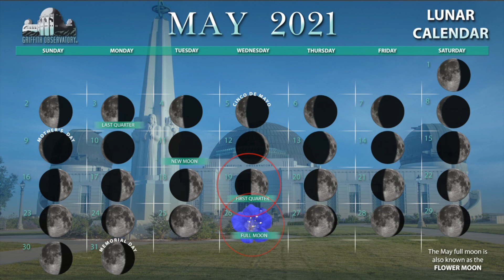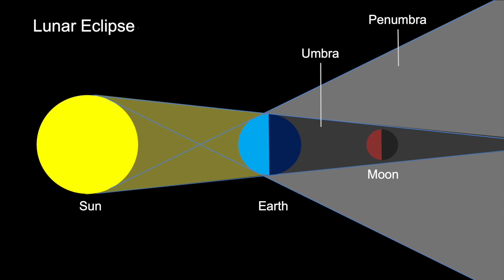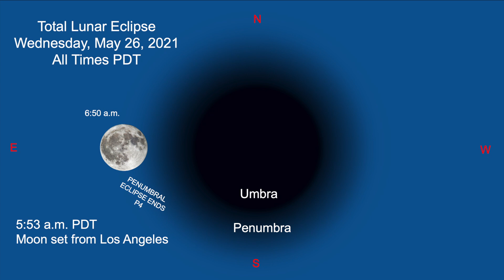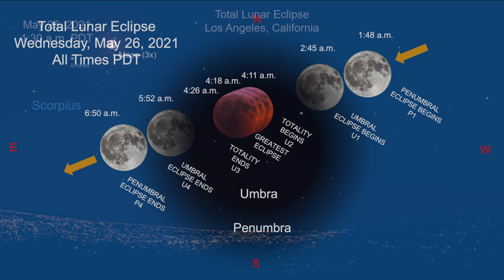Sky Report | All Space Considered at Griffith Observatory | May 2021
This program is made possible by passionate people who believe in the value of free public astronomy. Make a donation to Griffith Observatory Foundation today to become part of that legacy
Or become a Griffith Observatory Foundation member and enjoy exclusive virtual programming, access the Member-only Content Portal, and more: